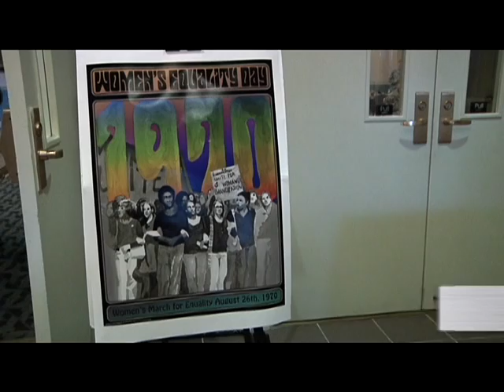AFN Kunsan - AFN Korea Update - Women's Equality Day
August 26, 1920 marks the day the 19th amendment passed, and established a woman's right to vote. Army Sergeant Jose Ramirez shows us how the Wolf Pack set aside time to celebrate this special day.